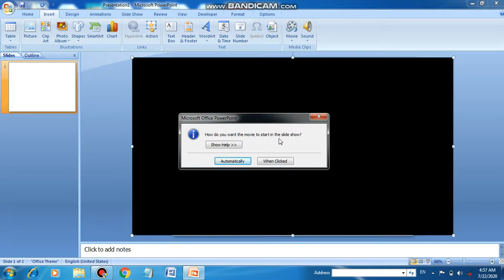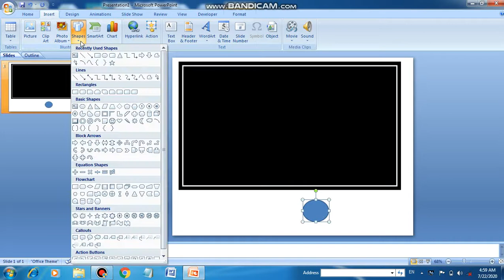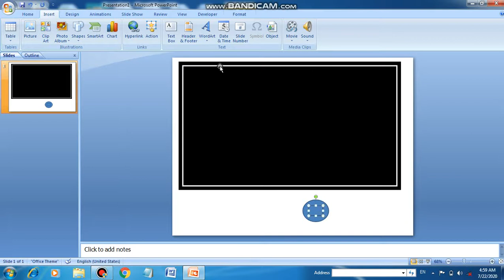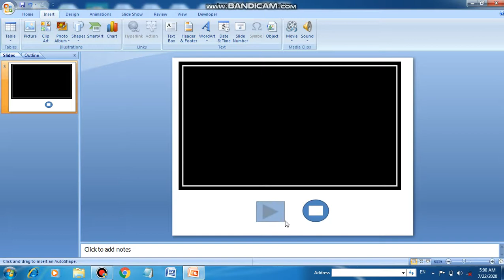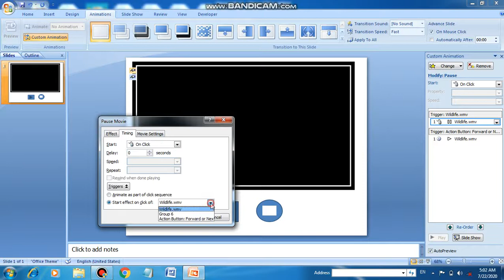Powerpoint 13 Add video in presentation